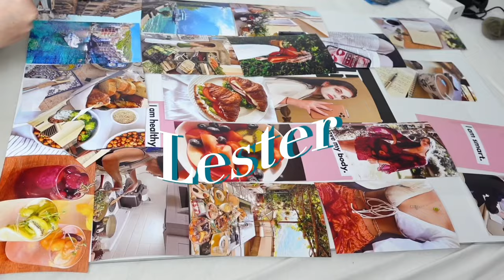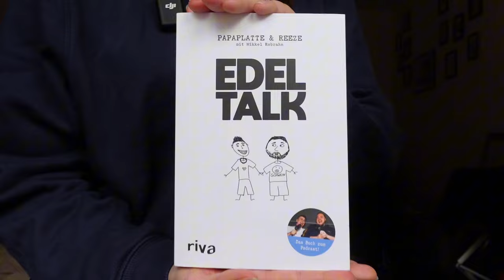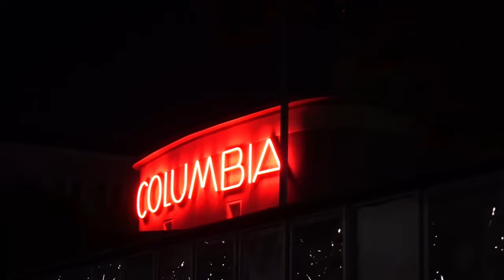EDELTALK LIVETOUR Berlin das ist passiert! | Lester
So war es bei der Edeltalk LIVETOUR in Berlin.
Was alles passiert ist, meine Aktion und das Meet and greet Missverständnis.

Bis zu ihr by Papaplatte

autumn lofi hip hop mix no copyright by Kumotte

Cinematic Documentary Neo Classic by Infraction.

Video: September 2023
Cut + Upload: Oktober 2023